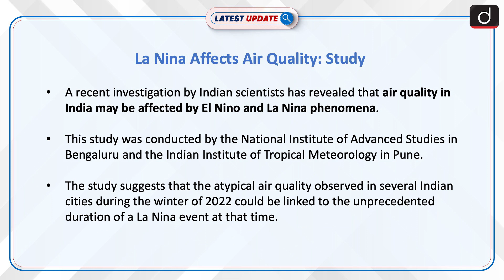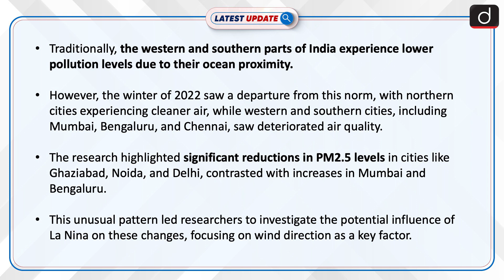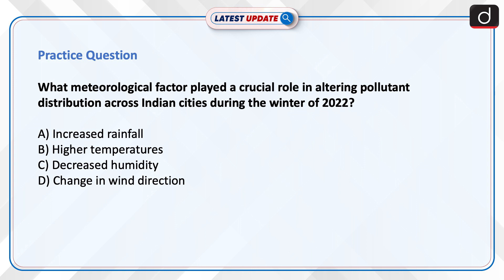La Nina Affects Air Quality: Study | Latest update | Drishti IAS English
A study by Indian researchers reveals that the unusual air quality observed in various Indian cities during the winter of 2022 could be linked to a prolonged La Nina event, suggesting that changes in wind patterns due to La Nina and climate change significantly impact pollution levels.